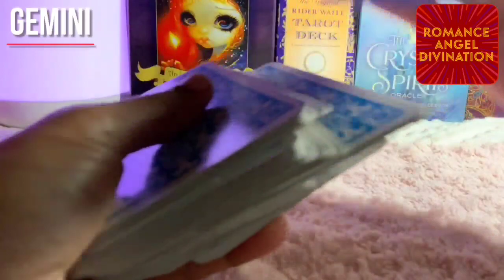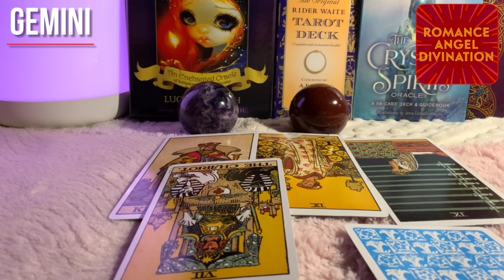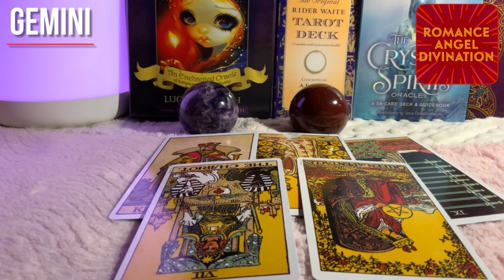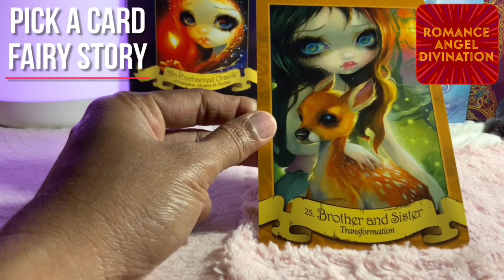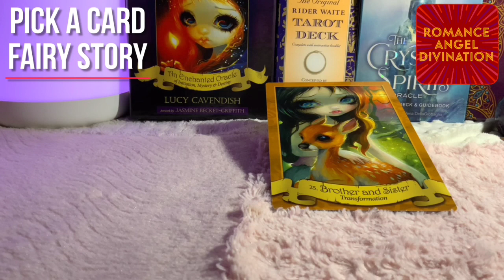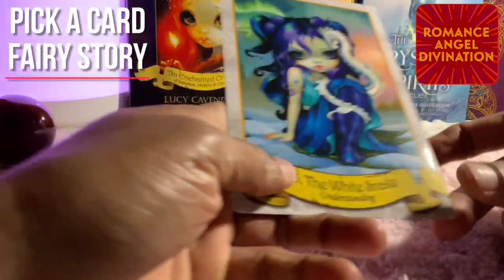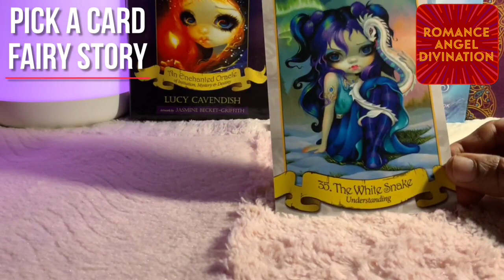Gemini ♊️ Next 24 hours ❤️PEOPLE SPREADING GOSSIPS ABOUT YOU…❤️Tarot Reading